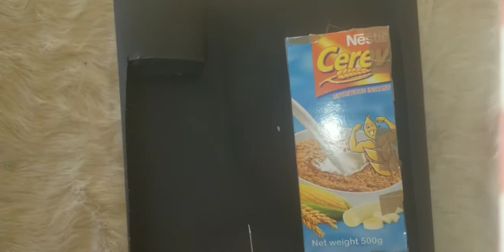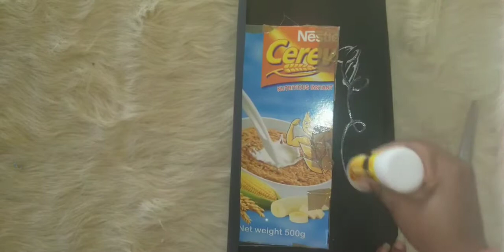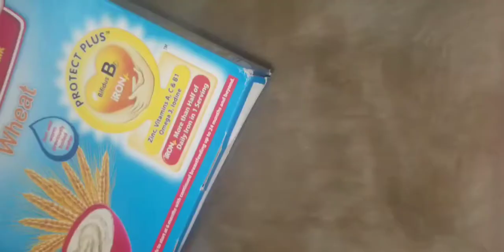DIY table centerpiece ideas| crafts from cardboard cereal box| bling wrap, home decor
cereal box
bling wrap
hard craft paper
spray paint